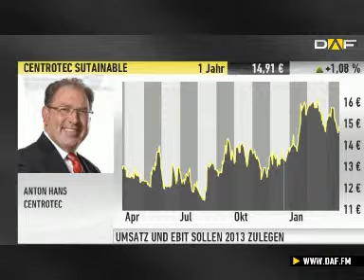Centrotec-Vorstand: 60 Millionen liquide Mittel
Der Heizungsspezialist Centrotec Sustainable konnte trotz eines minimalen Umsatzrückgangs den operativen Gewinn 2012 um mehr als 40 Prozent auf gut 35 Millionen Euro steigern. 2011 war natürlich für uns eine Restrukturierungsjahr, so Finanzvorstand Anton Hans im Interview mit dem DAF. Aber wir haben uns in 2012 wieder ganz gut dargestellt und sind operativ wieder gesund.